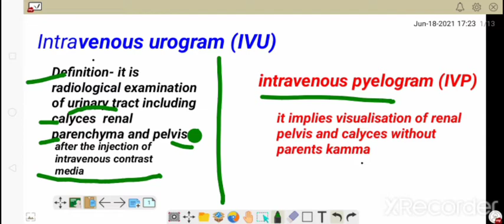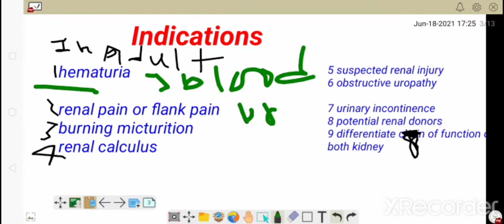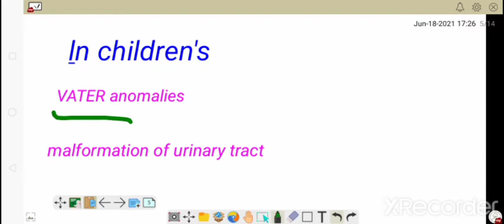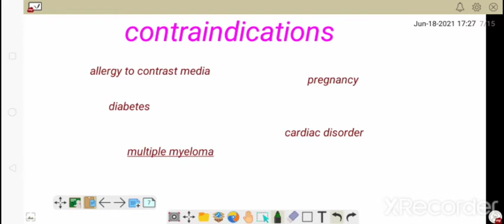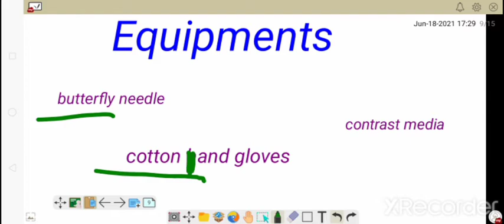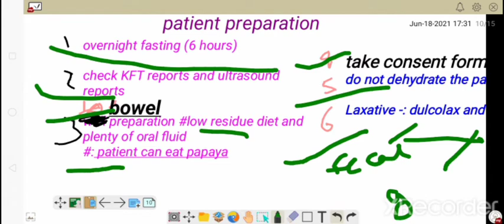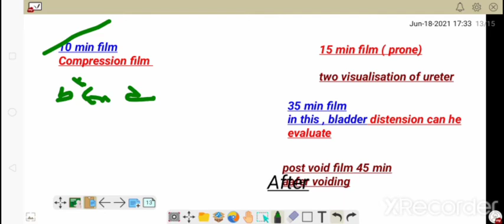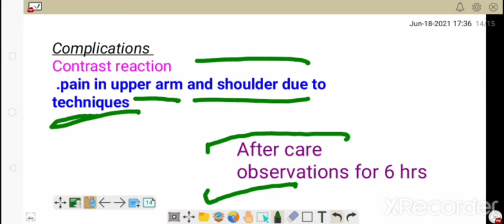intravenous urogram (IVU) and about IVP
Intravenous urogram (IVU) And Intravenous pyelogram (IVP )
 lecture on Intravenous pyelogram IVP
lecture on Intravenous urogram

About - how to perform IVU and IVP radiographic procedure